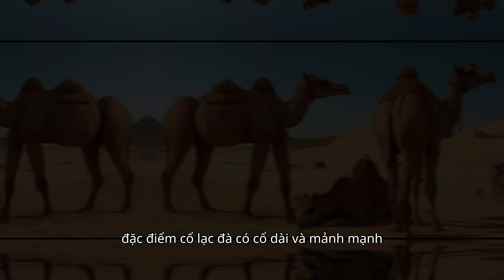Nhận biết về loài Lạc Đà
Số gò bự: Lạc đà một bướu thường có một gò lớn trên lưng, trong khi lạc đà hai bướu có hai gò. Gò chứa một lượng mỡ dự trữ, giúp chúng thích nghi với sự khan hiếm thức ăn và nước.

Số lẹp và lông: Lạc đà có lông dày và thô, thường màu nâu hoặc xám. Bộ lông này giúp bảo vệ chúng khỏi nhiệt độ cao và cát.

Chiều cao: Lạc đà một bướu có chiều cao từ 1,8 đến 2,2 mét tại vai và khoảng 2,0 đến 2,7 mét tại đỉnh đầu, trong khi lạc đà hai bướu cao hơn một chút.

Kích thước đầu: Đầu lạc đà một bướu thon dài hơn so với lạc đà hai bướu, và chúng thường có một đỉnh gò ở đỉnh đầu.

Đôi lông tai: Lạc đà có đôi tai lông lớn và dày, giúp bảo vệ tai khỏi cát và gió.

Đặc điểm cổ: Lạc đà có cổ dài và mảnh mạnh, giúp chúng có thể tiếp cận thức ăn trên cây cao.

Hình dáng đầu và mắt: Đầu lạc đà thường hình tam giác, và mắt to và nổi bật, giúp chúng có thể thấy xa trong môi trường sa mạc.
Lạc đà đẻ con sau khoảng 15 tháng mang thai. Con lạc đà con có thể đứng dậy và chạy ngay sau khi sinh.

Chế độ ăn uống

Lạc đà là loài động vật ăn cỏ, thức ăn chính của chúng là cỏ, lá cây, và một số loại trái cây.

Lạc đà là loài động vật quý báu và có giá trị lớn đối với người dân sống ở vùng sa mạc, bởi chúng cung cấp thức ăn, lông, da, và có thể sử dụng làm phương tiện vận chuyển.